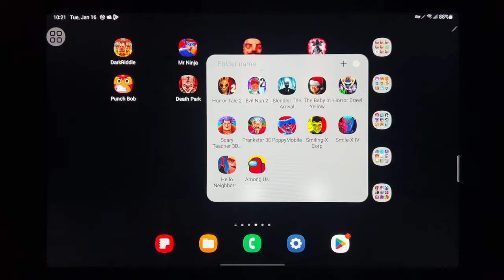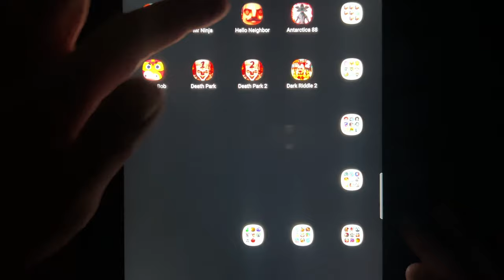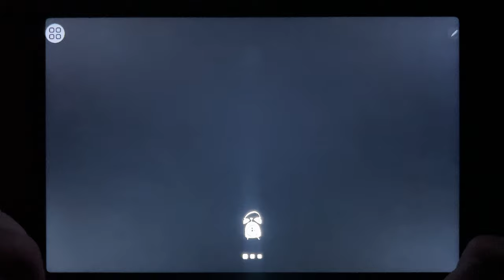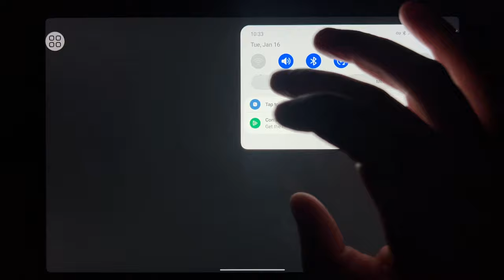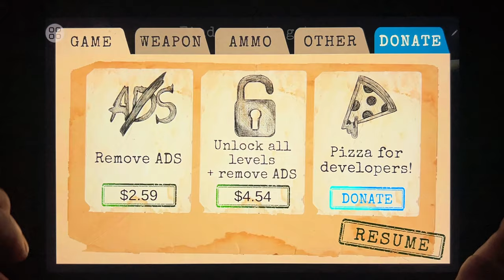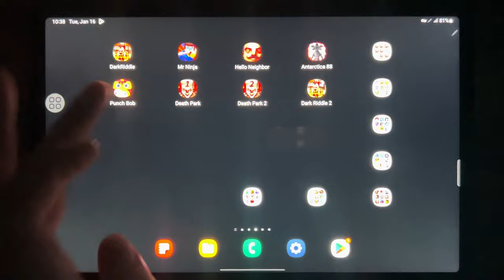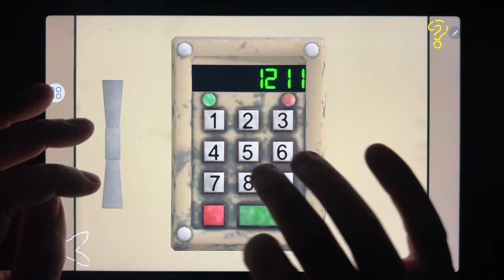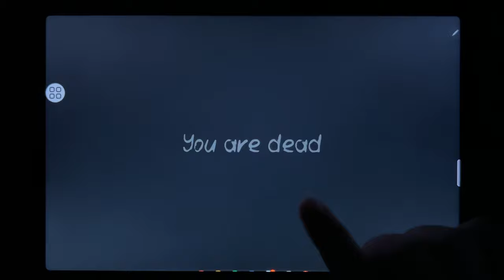Dark Riddle, Mr Ninja, Hello Neighbor, Antarctica 88, Punch Bob, Death Park, Death Park 2...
Dark Riddle, Mr Ninja, Hello Neighbor, Antarctica 88, Punch Bob, Death Park, Death Park 2, Dark Riddle 2